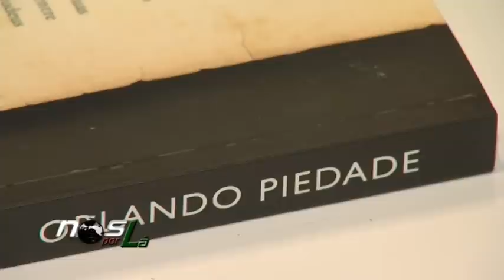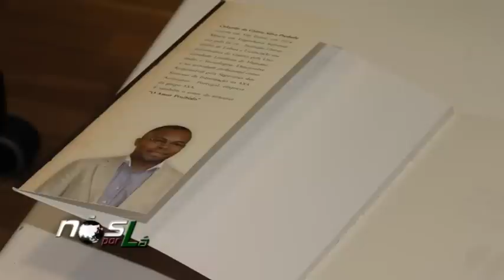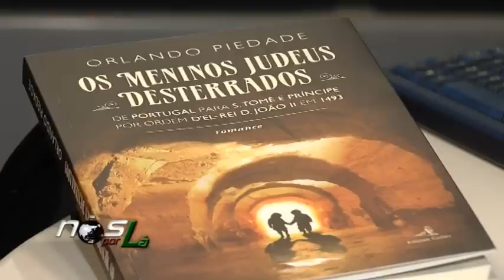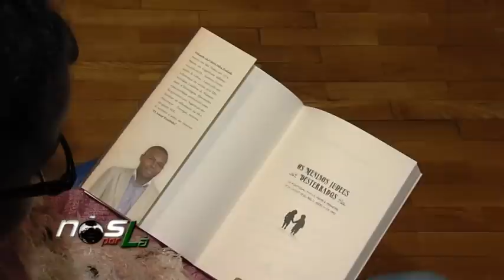103º Programa Nós Por Lá «Notícias da Diáspora»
DescrNós por Lá Magazine dos Santomenses na Diáspora
com Produção e Reportagem de Jerónimo Moniz, Ajala Carvalho e Realização de Nilton Medeirosição